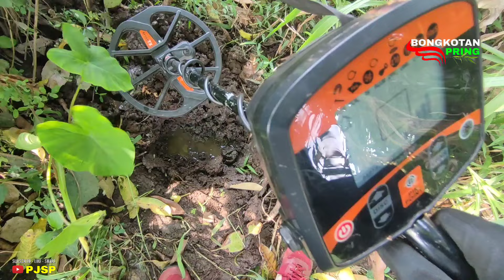VIRAL..! RUMAH KERAJAAN DI DALAM KUBURAN LAGI VIRAL DI JAWA TIMUR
viral rumah kerajaan didalam kuburan lagi viral di Jawa timur.